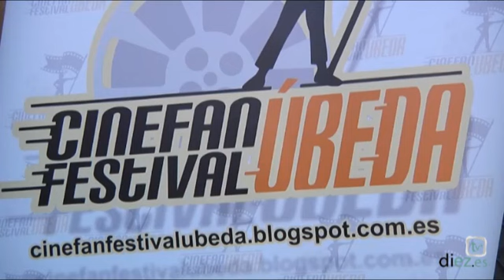Diez V (3x06) Cinefan Festival 17-7-14